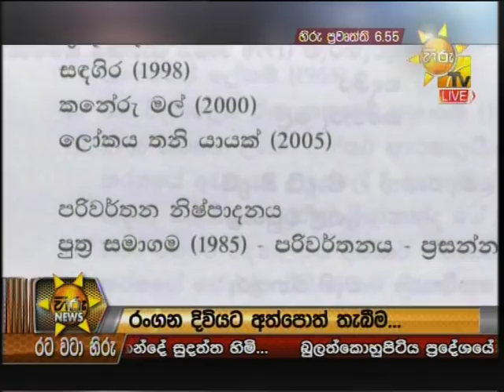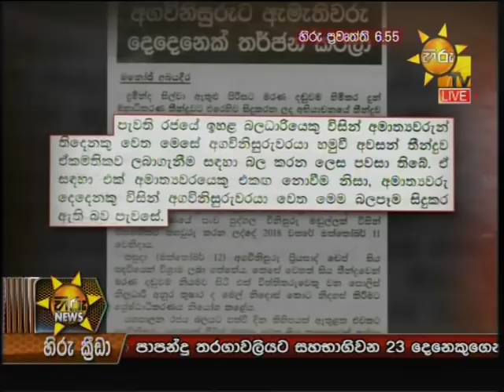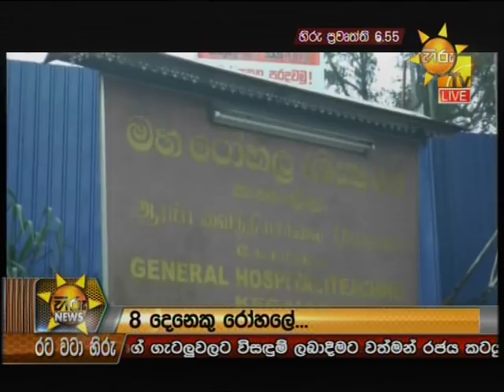Hiru News 6.55 PM | 2020-01-13